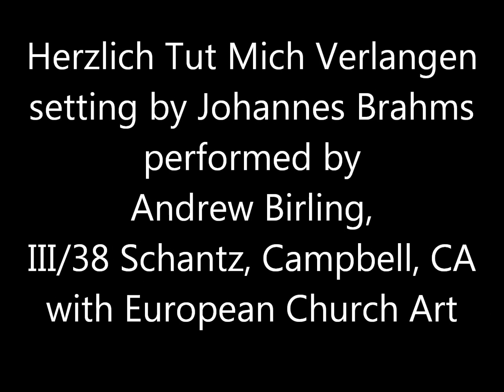Herzlich Tut Mich.wmv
Setting of the chorale Herzlich Tut Mich Verlangen by Johannes Brahms. Played by Andrew Birling on the III/48 Schantz at Campbell United Methodist, Campbell CA. Recorded April, 2010. Background of European church art in France, Germany, Spain and Austria.